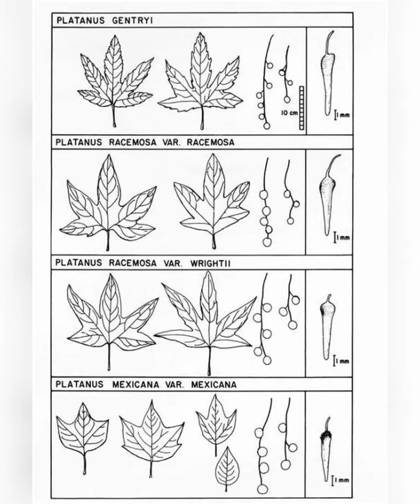Arbol Sicomoro de Mexico (Platanus mexicana)